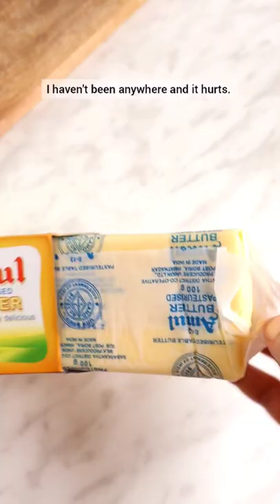What's your trip record?